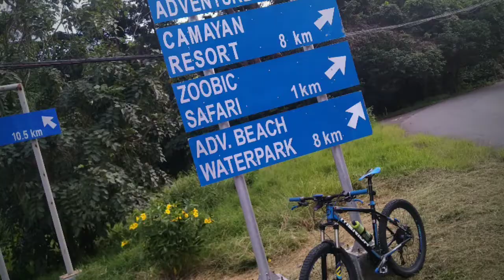Morong Afternoon Ride Powered by Supremo Premier and XOSS G+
Powered by Supremo Premier for Videos and XOSS G+ for GPS overlays

Recommended for beginer Vloggers

Music
*** if someone you loved by lewis capaldi was Blink182 by Blanks ***